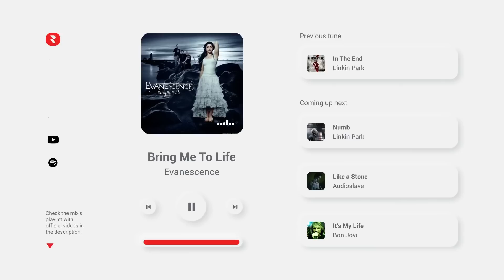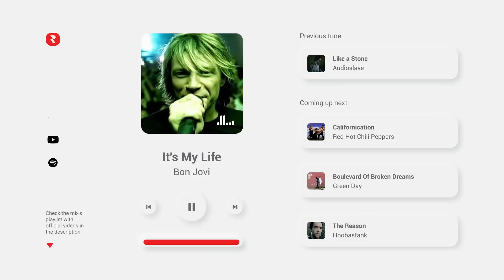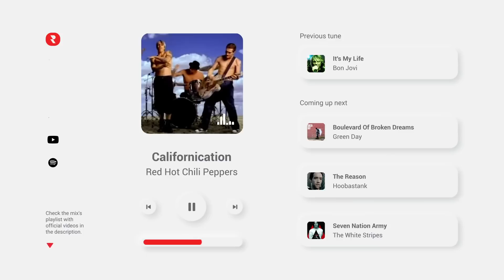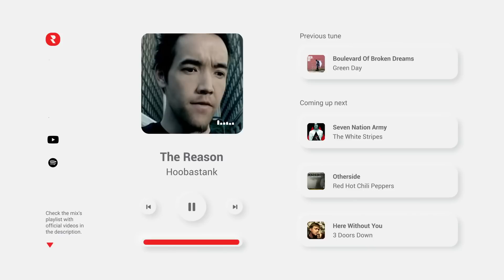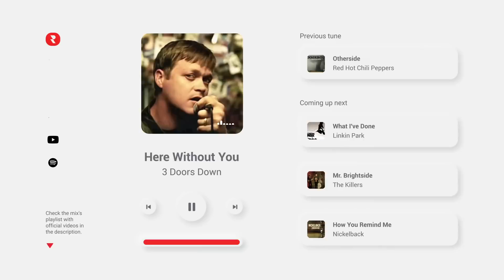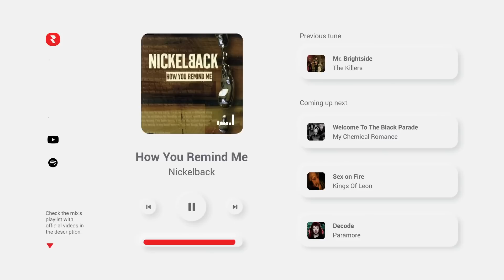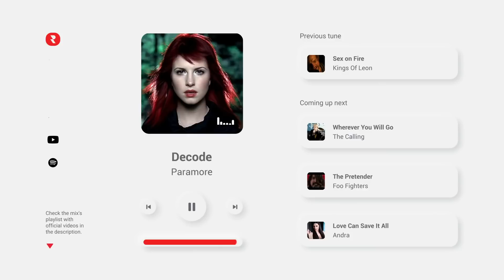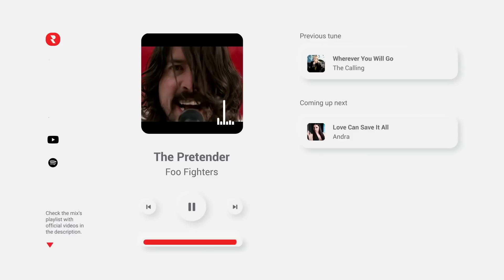2000's Rock Songs Mix 🎸 Best Rock Hits of the 2000's Playlist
2000's Rock Songs Mix 🎸 Best Rock Hits of the 2000's Playlist
2000's Rock Songs Mix 🎸 Best Rock Hits of the 2000's Playlist
2000's Rock Songs Mix 🎸 Best Rock Hits of the 2000's Playlist